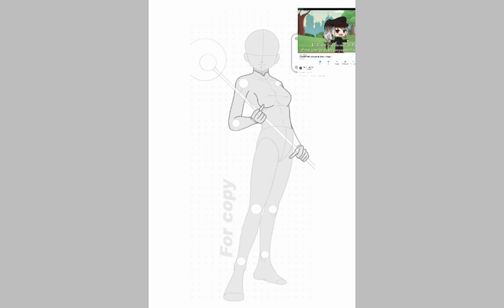J'hanterai tes pires cauchemars...